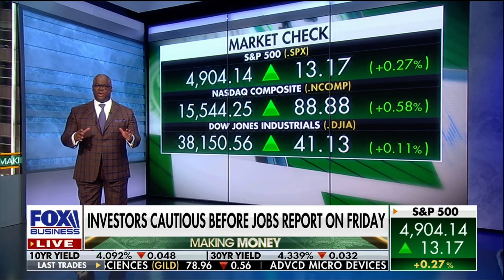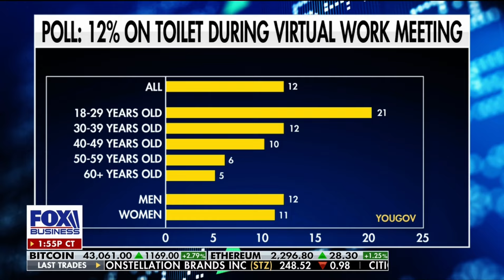Jim Bianco joins Fox Business to discuss Changes in the Workplace Environment & Remote Work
Jim Bianco joins Fox Business to discuss Changes in the Workplace Environment & Remote Work with Charles Payne.